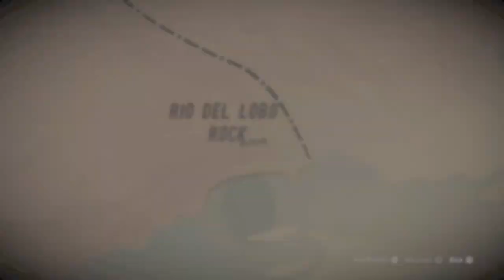Arthur's New Austin Dinosaur Supermix With Locations Red Dead Redemption 2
utilizing the old ch. 4 angelo bronte glitch, arthur's on a new austin raid and grabbing all the dinosaur bones...